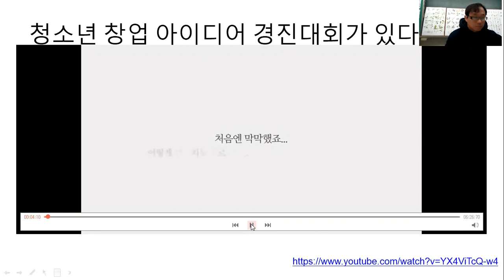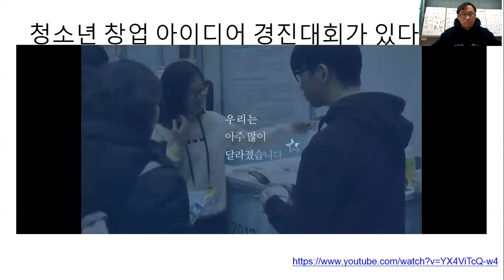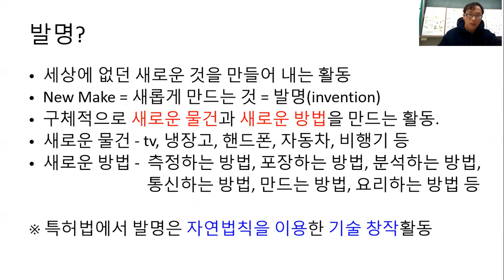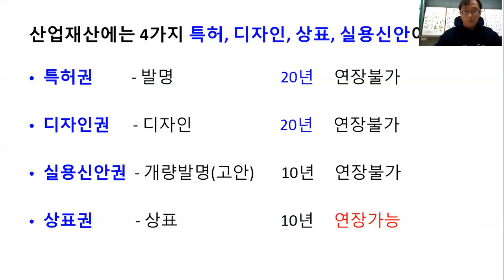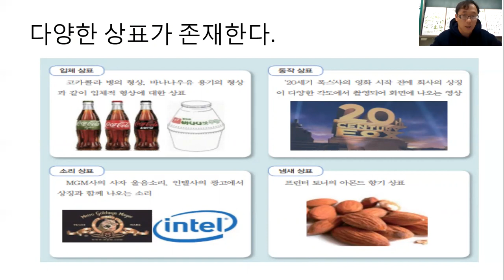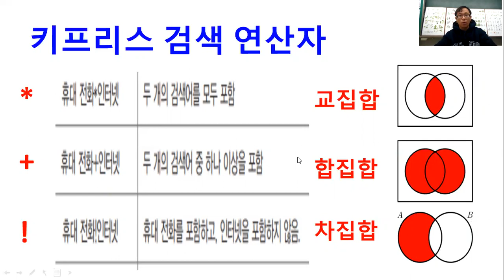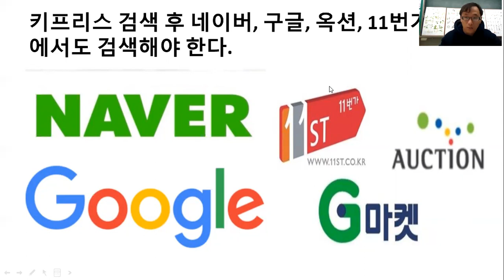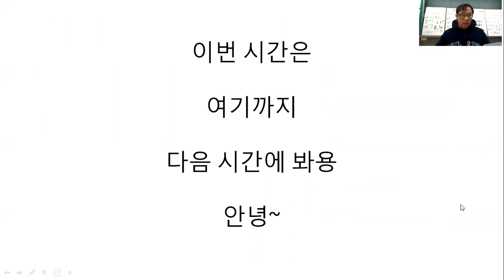기술 온라인 수업 발명과 특허의 이해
기술 온라인 수업 발명과 특허 기초